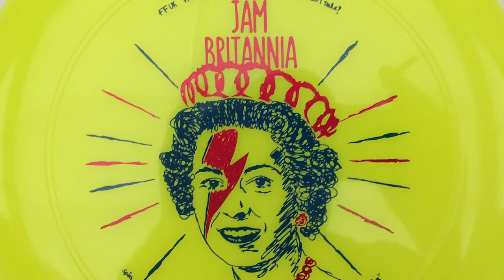Jam Britannia 2015 short promo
A visual wrap up of events at Britain's first ever freestyle frisbee tournament